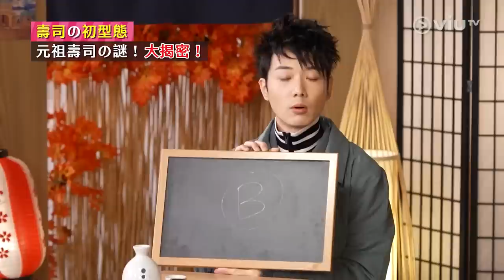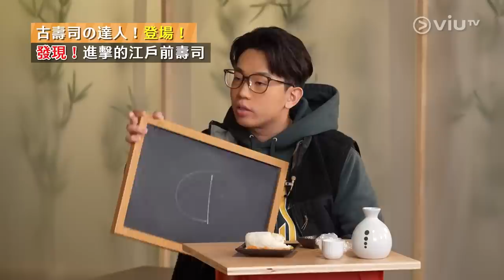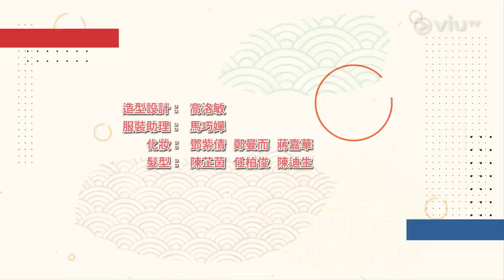《日本，你真識食？》 EP 1 - 壽司 (I)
日本，你真識食？帶你深入探討日本嘢到底點食！有宵夜界男神BABYJOHN同大家嘅爺爺岑珈其，一齊玩遊戲贏獎品，爭奪總值$15000嘅日本餐廳禮卷！第一集講到壽司歷史，嘉賓主持一齊試食壽司始祖—鮒壽司！